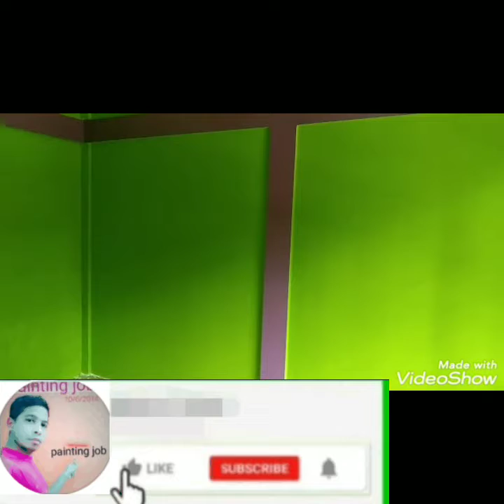painting house 🏠 paint colour 🖌️